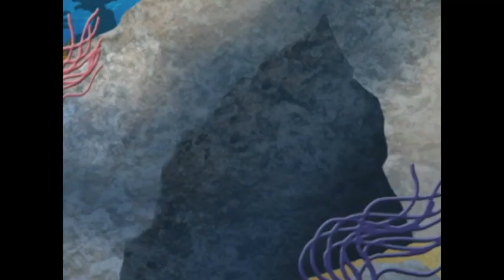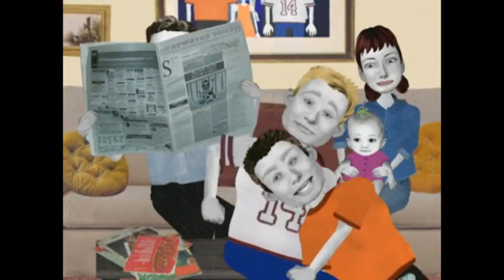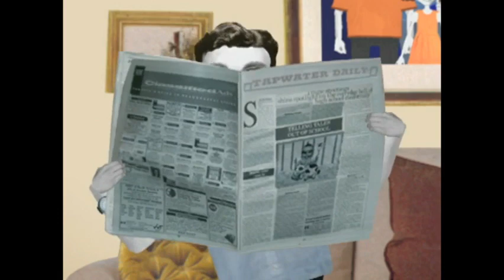Angela Anaconda S03E09 - Diving Miss Angela/Window Pain